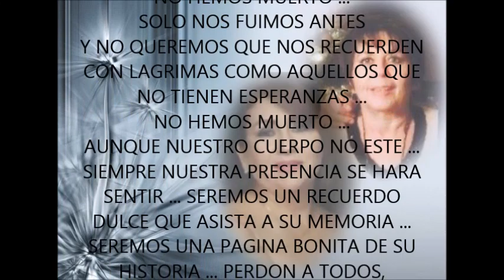Un dia nos veremos Amigas !